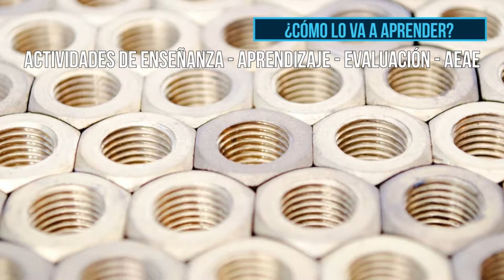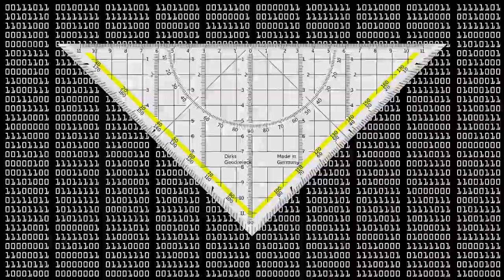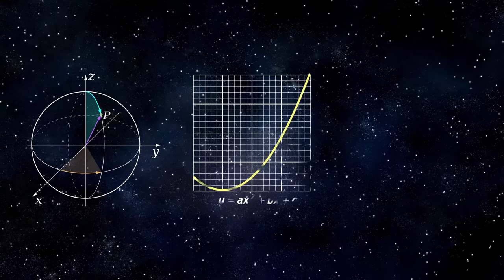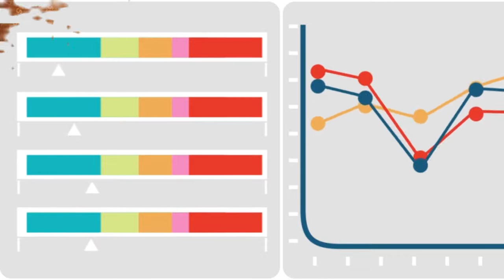Física Mecánica: Presentación UD1 - Sistemas de medición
¡Medir y contar !... Han sido y son unas de las actividades matemáticas más comunes en la historia del hombre moderno y una de las herramientas más importantes en el lenguaje matemático de la física. Según el matemático griego Pitágoras “el hombre es la medida de todas las cosas”, ”es el centro del universo”.

Voz en Off: Helena Vargas Vargas y Kevin Alexis Cadavid.

Coordinador

Pedagogos

Soporte Tecnológico

Desarrollo Multimedial

Medellín Colombia
2017